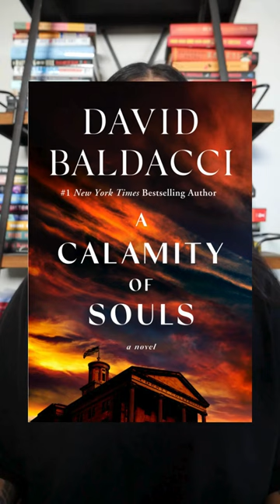New Books Out Today (4/16/2024)